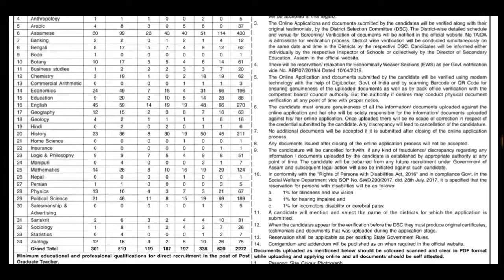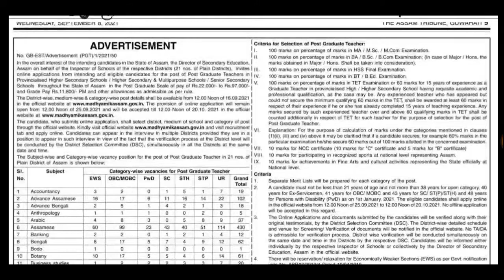Assam Higher Secondary (PG) Post Graduate Teacher|2272 Post Official Advertisement Out|21- District